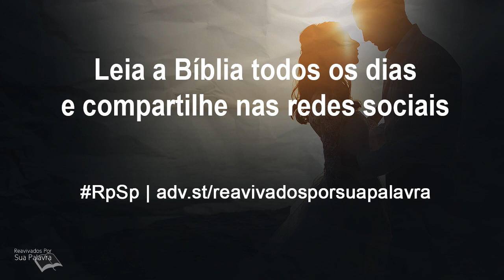Cantares 1 - Reavivados por Sua Palavra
Se no casamento há demonstração de afeto, certamente o relacionamento se fortalecerá cada vez mais.